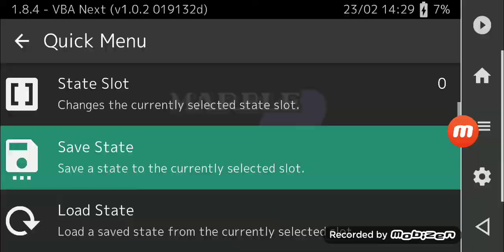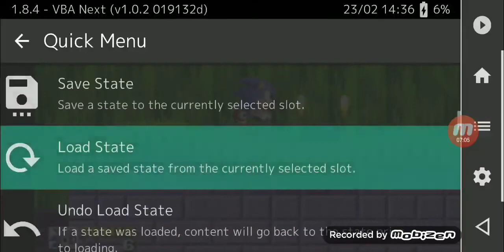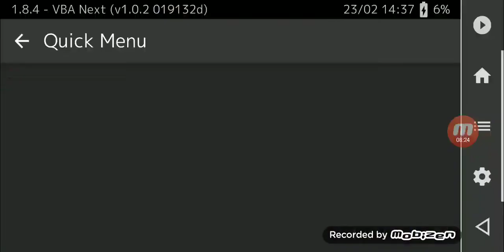Sonic The Hedgehog - Genesis Walkthrough Part 3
Marble Zone Act 3